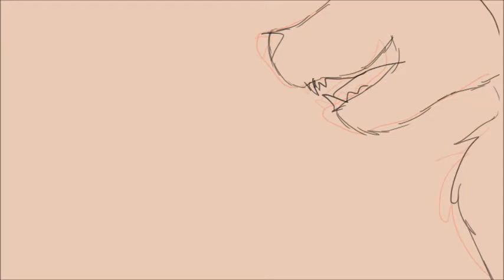saint bernand deershine animatic ||GORE WARNING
hi super here back with another dumb oc animatic!, as you know all characters are from our discord server, this is well deershine i already uploaded another animatic abit his backstory but if you want to know more join our discord UwU (also sorry if i misspell something my english isnt very good)- Super/deer